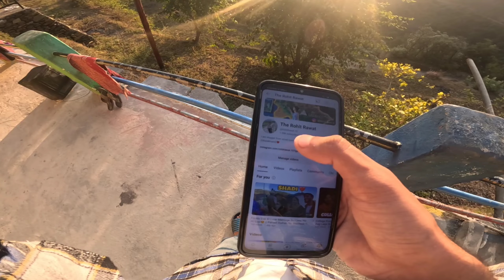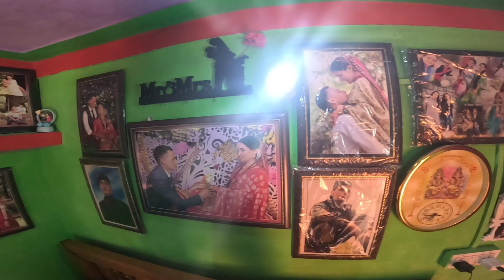Finally 2k Subscriber Per Mummy Ko Superbike Ke Liye Bol Hi Diya 😍